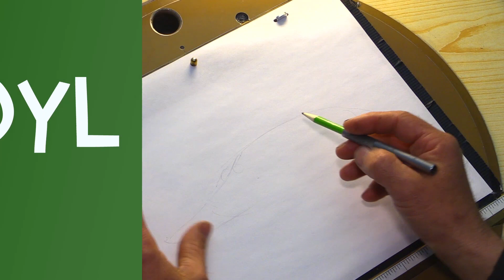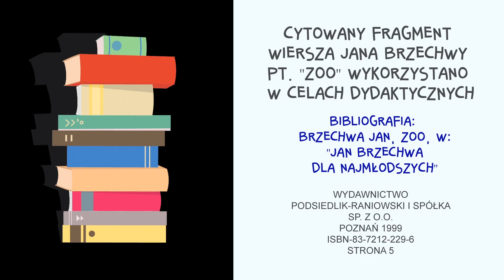RYSOWANIE NA EKRANIE. WIERSZE JANA BRZECHWY: KROKODYL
Cykl Studia Filmów Rysunkowych "RYSOWANIE NA EKRANIE". Tym razem w specjalnej mini-serii przedstawimy wiersze Jana Brzechwy i narysujemy zwierzęta z tych wierszy. dziś KROKODYL.  Tajniki rysowania pokazuje Andrzej Czaderna, wybitny polski animator i główny animator SFR. W roli narratora Roman Baran, grafik komputerowy Studia Filmów Rysunkowych.